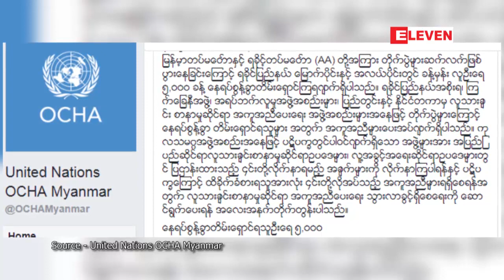ရခိုင္ျပည္နယ္တြင္ ျဖစ္ပြားေနေသာ တိုက္ပြဲမ်ားေၾကာင့္ ...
ရခိုင္ျပည္နယ္တြင္ ျဖစ္ပြားေနေသာ တိုက္ပြဲမ်ားေၾကာင့္ ေနရပ္စြန္႔ခြာတိမ္းေရွာင္ရသူဦးေရ ၅,ဝဝဝ ခန္႔ရွိဟု (UNOCHA Myanmar)က သတင္းထုတ္ျပန္
 ရခုိင္ျပည္နယ္အတြင္း တိုက္ပြဲမ်ား ဆက္လက္ ျဖစ္ပြားေနျခင္းေၾကာင့္ ရခိုင္ျပည္နယ္ ေျမာက္ပိုင္းနဲ႔ အလယ္ပိုင္းမွာ ခန္႔မွန္း လူဦးေရ ၅,ဝဝဝ ခန္႔ ေနရပ္စြန္႔ခြာ တိမ္းေရွာင္ေနၾကရတယ္လို႔  ကုလသမဂၢ လူသားခ်င္းစာနာမႈဆိုင္ရာ ညွိႏိႈင္းေရးရံုး (ျမန္မာ) (UNOCHA Myanmar) က ဇန္နဝါရီ ၁၄ ရက္ေန႔မွာ သတင္းထုတ္ျပန္ပါတယ္။